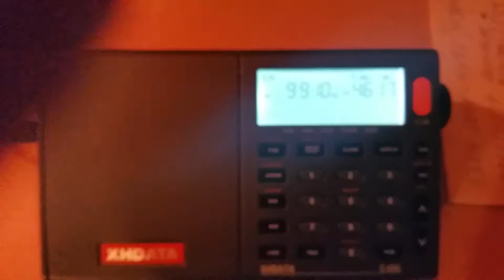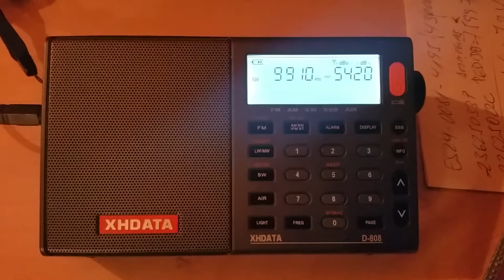🎧📻 XHDATA D808 + Wellbrook ALA1530LN - KTWR - Guam 🌍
Escuchada emisora KTWR-Agana desde la isla de GUAM , Distancia: 12819 Km.
RX: XHDATA D808 y Antena Wellbrook ALA1530 LN